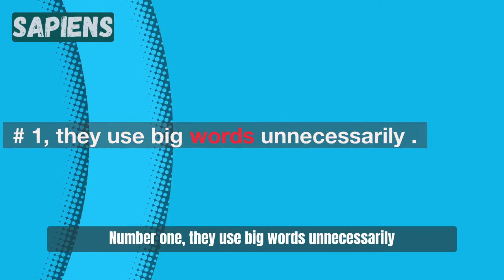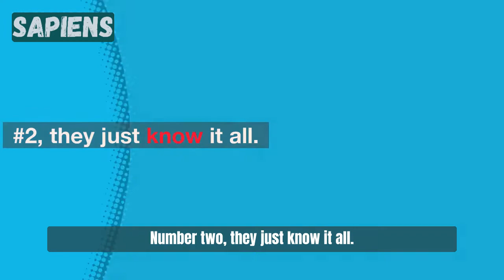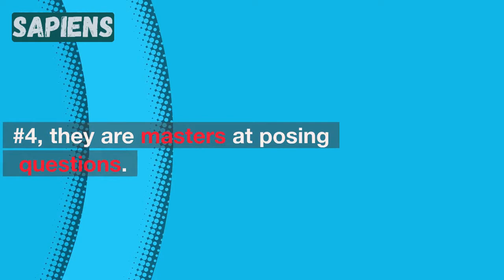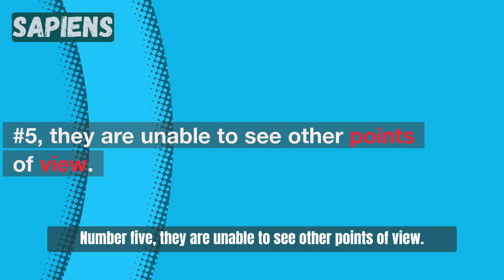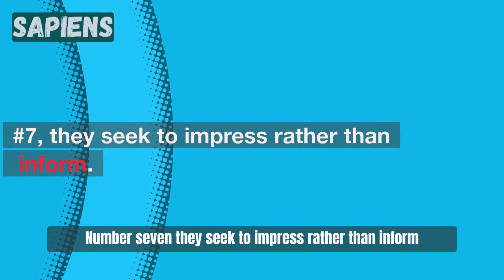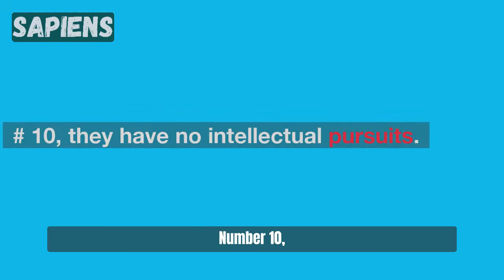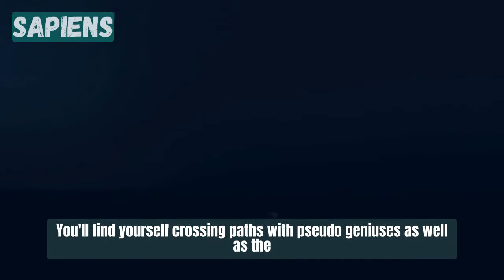10 Signs someone's trying to be a SmartAss | sapiens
These videos are good for your brainy dose to get to your bright side.

Content is broadly related to modern life dating, redpill, black pill & most importantly the health and wellness, interpersonal skills, social anxiety, psychoanalysis , interpersonal skills.